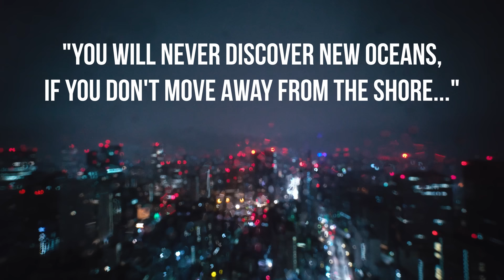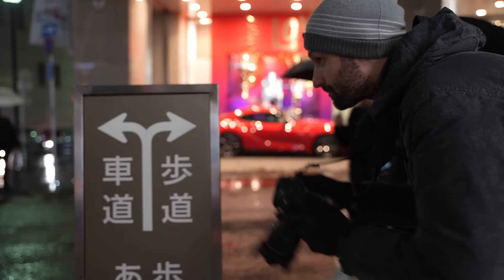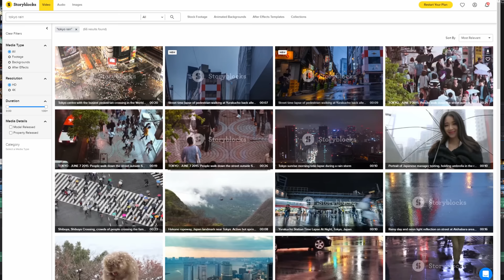a PRO Tokyo Street Photographer's Advice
Lukasz Palka shares his TIMELESS tips on Urban & Street Photography!

Lukasz's Street Photography Kit
28mm f/1.4
Amazon | BH

40mm f/2
Amazon | BH

Ricoh GRIII
Amazon | BH

On-Location Rain Street Photography was in Shinjuku, Tokyo, Japan.